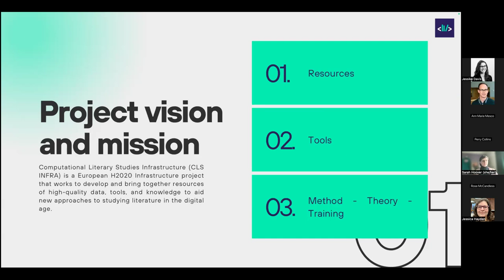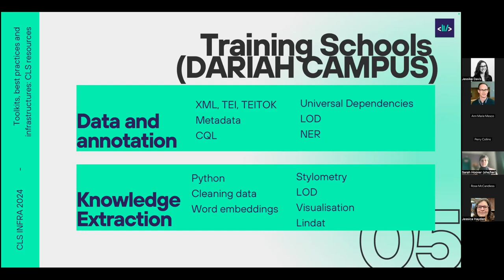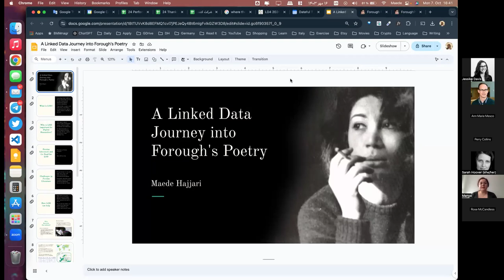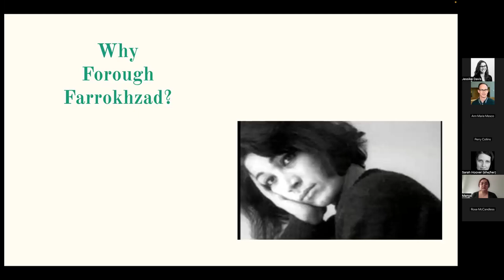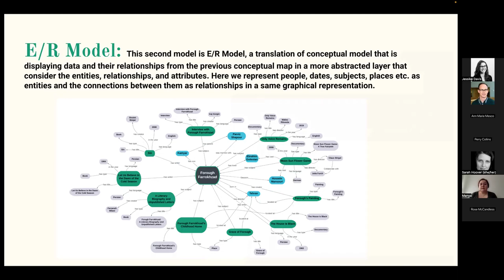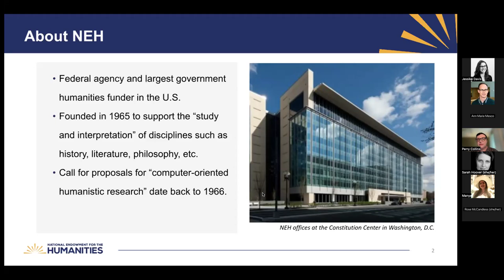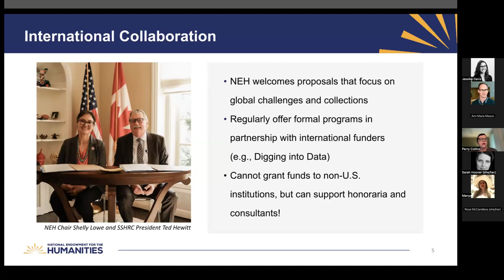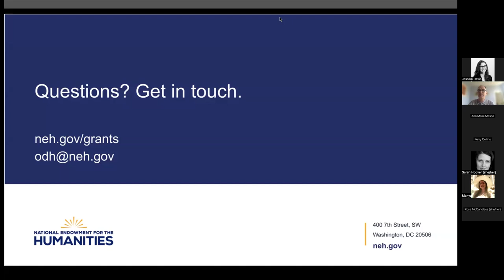LD4 2024 Conference: Lightning Talks 1 (7 Oct. 2024)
Four lightning talks

0:00:00 Computational Literary Methods for all: CLS INFRA
CLS INFRA is an EU Horizon 2020 funded project building shared and sustainable infrastructure for computational literary studies. The resources we have built link existing tools and processes, experiment with new programmable corpora, and reviews resources for their multilingual applicability and interoperability. We hope these will be of use to the GLAM sector, so this session will introduce the project and outputs and invite suggestions as to what would be most useful for DH and non-DH experts there.
Speaker: Sarah Hoover, University of Galway

0:09:00 A Linked Data Journey into Forough's Poetry
In this lightning talk, I will introduce the concept of Linked Open Data (LOD) and its application in Persian literature. LOD is a method of structuring data to make it easily connectable and shareable across the web, which is particularly useful for digital humanities. Persian literature contains a wealth of dispersed textual, historical, and cultural data. By applying LOD principles, we can link these scattered resources, creating a more cohesive and accessible network of information.
This talk will briefly cover how LOD can enhance the study of Persian literature by interlinking various datasets, improving data discoverability, and fostering new research opportunities. The focus will be on practical examples of how LOD has been successfully implemented in other literary fields, demonstrating its potential for Persian literary studies.
Speaker: Maede Hajjari

0:18:39 Grant Funding for Linked Humanities Data

This brief lightning talk will highlight 2-3 grant programs offered by the National Endowment for the Humanities that have and continue to support efforts to foster linked data infrastructure. From early convenings and experiments, to more recent efforts focused on equitable access to collections, NEH has invested in such work for well over a decade. This snapshot will take the form of an overview and an invitation for conversation with potential applicants.
Speaker: Perry Collins, Senior Program Officer, National Endowment for the Humanities

0:27:40 Bridging the Digital Scriptorium Data Model and Wikidata to Expand Reuse of Manuscript Metadata
Due to the complex and unique nature of manuscripts as handwritten objects, there exists no standard cataloging methodology for manuscripts. Institutional metadata contributed to the Digital Scriptorium (DS) Catalog, an online union catalog aggregating manuscript records from institutions across North America, varies in robustness of description, encoding formats, and other elements of data organization. The DS Catalog, therefore, enables the harmonization of diverse institutional descriptions and the broader linked data environment, which includes Wikidata, an open, crowdsourced, global database for structuring data.
Out of a desire for increased discoverability and data reusability, the research team developed a crosswalk from the DS Catalog and Wikidata to address issues of interoperability between metadata schemas and vocabularies by matching semantically equivalent or similar elements or values. In order to upload manuscript records from the DS Catalog to Wikidata, the research team identified ways to map the DS data model, and the manuscript records and data values found in the DS Catalog, to Wikidata. This lightning will provide a brief introduction to the development of this mapping process, the tools used, obstacles encountered, and solutions identified, and the implications for the future of manuscript cataloging and data reuse.
Speaker: Rose McCandless, Manuscript Data Curation Graduate Fellow, University of Denver; Digital Scriptorium

0:37:35 Questions and answers